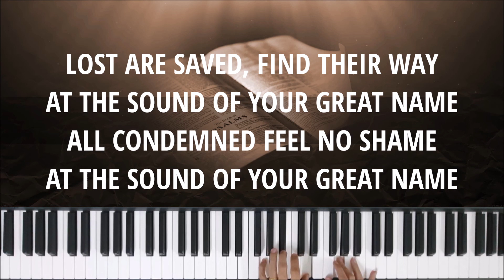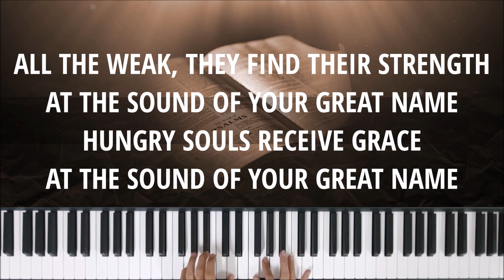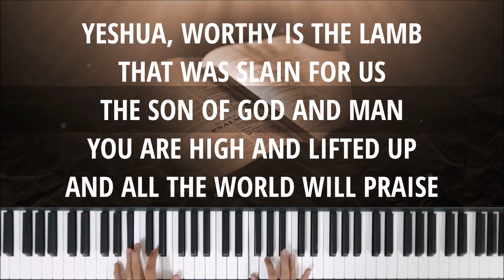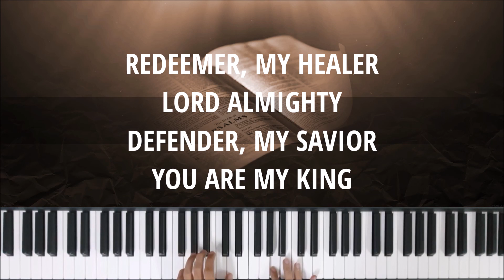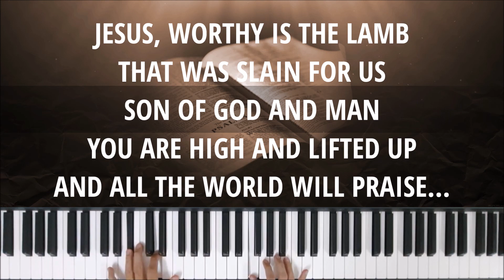YOUR GREAT NAME - Instrumental & Lyric Video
Written by: Michael Neale and Krissy Nordhoff (2008)